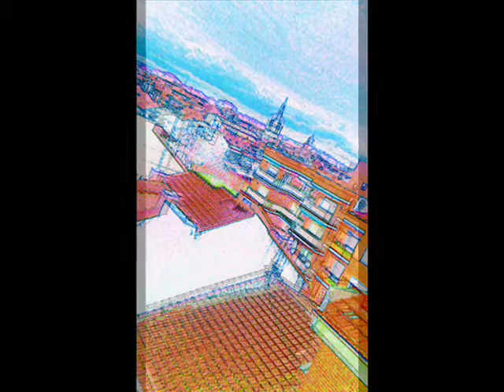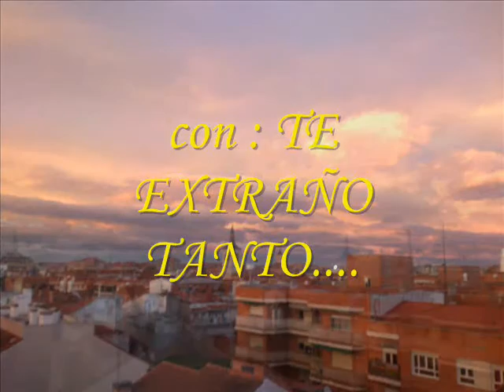JCSAN16RA-017-COLORES DEL CIELO-(CLS-079)-TE EXTRAÑO TANTO (Sonsoles Montejano)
JCSAN16RA  -  COLORES DEL CIELO   -  TORREJON DE ARDOZ

SONSOLES MONTEJANO Y LOS COLORES DEL CIELO en "TE EXTRAÑO TANO".

Mi frío 27 de febrero del 2016, trajo frío desde la mañana a la noche, pero también trajo algunas miradas guapas que "elOjO" tuvo suerte y no se perdió.

jcsanamez